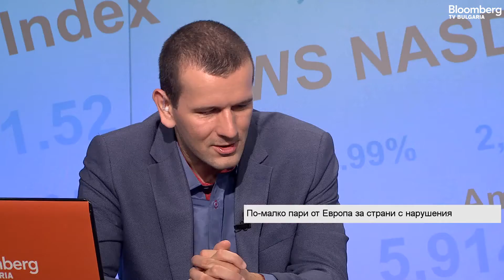Бизнес старт: Мониторинговият механизъм от ЕК трябва да отпадне за сметка на финансов такъв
В последните месеци, ако не и повече от година, сред политическия елит у нас доста се говори, че мониторинговите доклади са остарял механизъм и трябва да бъдат премахнати. Това е едно от малкото неща, с които съм съгласен с политиците и прокуратурата, конкретно с г-н Цацаров, който е голям апологет за отпадането на мониторинговия доклад.

Това заяви в студиото на „Бизнес старт“ с Иван Нончев бившият заместник-министър на правосъдието Петко Петков (1 юни 2017). Коментарът на госта в студиото идва в светлината на идеята, лансирана от германското правителство и подкрепена от еврокомисаря по човешките ресурси Гюнтер Йотингер, да бъде създаден финансов механизъм, който да контролира спазването на препоръките на Еврокомисията към отделните държави, по-конкретно тези, касаещи върховенството на закона. Така в случай на неспазване на препоръките на ЕК конкретната държава-членка би загубила част от евросредствата, насочени към нея.